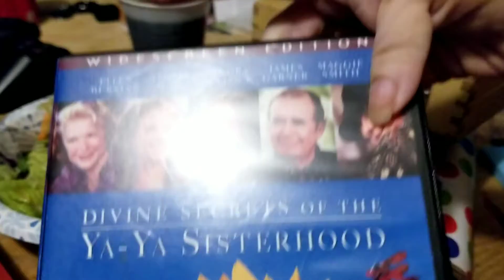October 17, 2021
Out of vitamins, confounding my mom, and watching for a tiktok prediction.